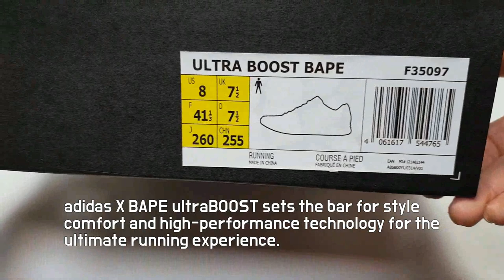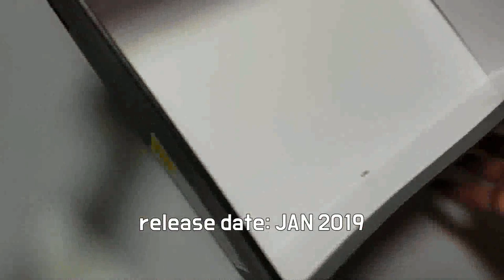Bape x Adidas Ultra Boost camo green unboxing/ape Adidas Ultra Boost on feet review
Style code f35097
it's AUTHENTIC
Bape x Adidas Ultra Boost camo green